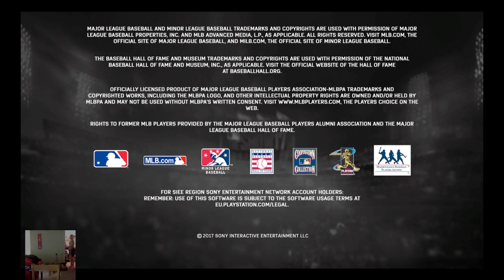Trout Fishing!! Forever Event(91-25)| MLB The Show 17